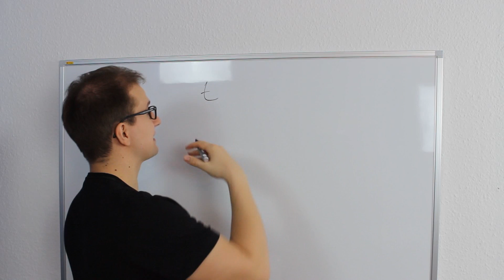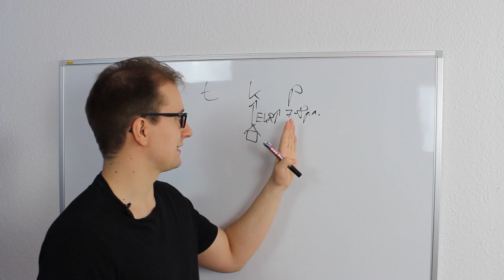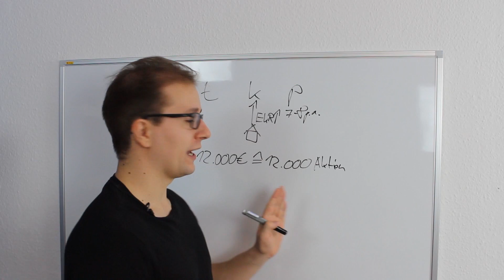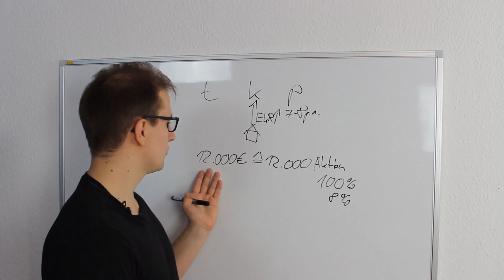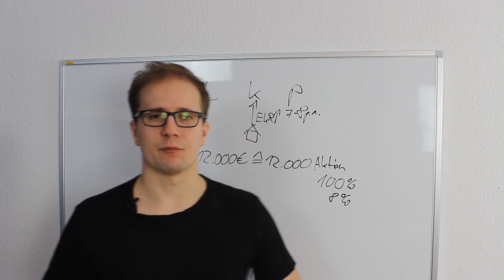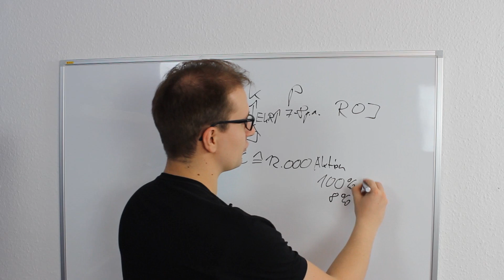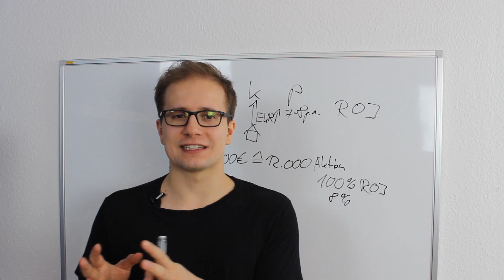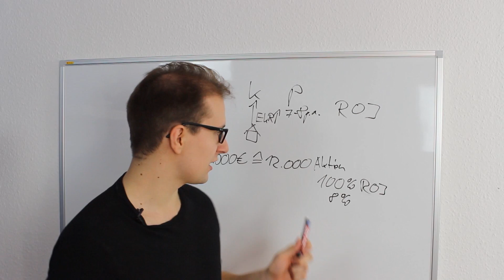Mein Plan für die finanzielle Freiheit - ROI = Return On Information [Teil 2]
Ich empfehle auf diesem Kanal ausschließlich Produkte, die ich auch selber nutze oder empfehlen würde. Dafür erhalte ich gegebenenfalls eine Provision. Diese Provision ermöglicht es mir diesen Kanal zu unterhalten und zu verbessern.  Mit dem Verwenden meiner Links unterstützt du diesen Kanal. Vielen Dank.